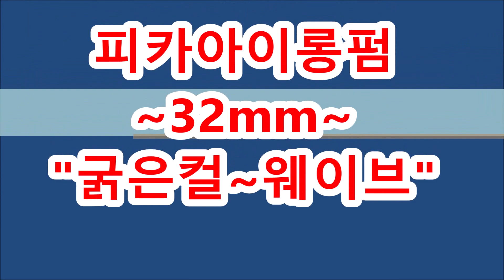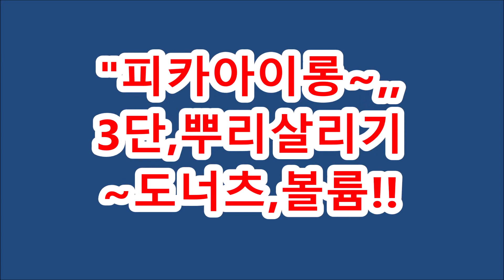피카아이롱&덮개아이롱펌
피카아이롱+덮개아이롱~32mm굵은컬,웨이브펌,!(피카회원점용)
ㅡㅡㅡㅡㅡㅡㅡㅡㅡㅡㅡㅡㅡㅡㅡㅡㅡㅡㅡㅡㅡ
ㅡㅡㅡㅡㅡㅡㅡㅡㅡㅡㅡㅡㅡㅡㅡㅡㅡㅡㅡㅡㅡㅡ
¤피카는~
ㆍ
ㅡㅡㅡㅡㅡㅡㅡㅡㅡㅡㅡㅡㅡㅡㅡㅡㅡㅡㅡㅡㅡㅡㅡㅡㅡ
※유튜브에서ㅡ"피카아이롱펌"~검색!!